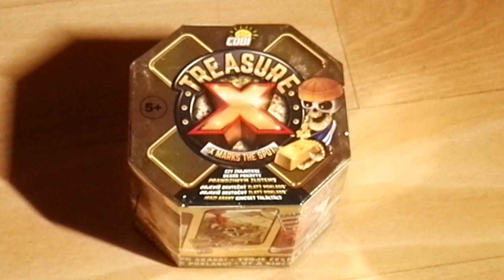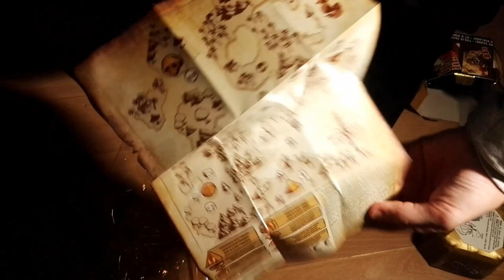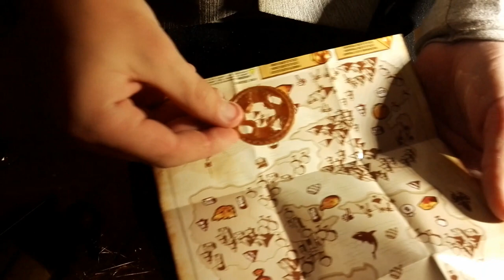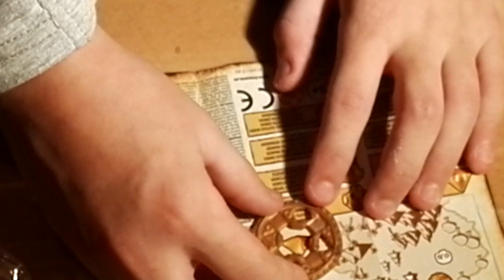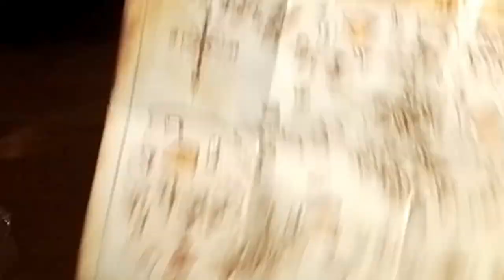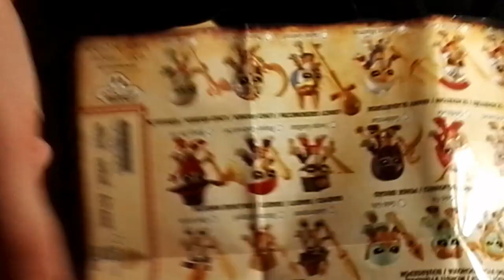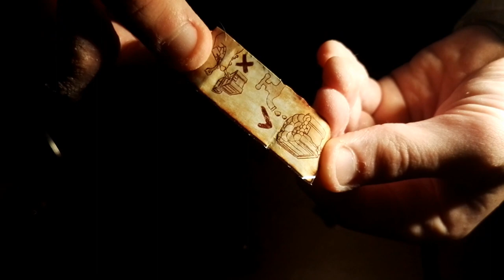Treasure X (hledání pokladů) umboxing #2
DED_KLUB.CZ (Je tam červená lebka)

1.BUĎTE U SPOLUHRÁČE
2.JEDEN ROZBÍJEJTE BEDNY A JEDE CHRAŇTE
3.KDYŽ PO VÁS NĚKDO BUDE ÚTOČIT TAK AŤ VÁŠ SPOLUHRÁČ UTÍKÁ DÁL OD VÁS ABY VÁS ZACHRÁNIL
4.MĚJTE HODNĚ POWRCŮBŮ A PAK AŽ BUDETE 1 TAK DOSTANETE +10 VÝC POWRCŮBŮ VĚTŠÍ +
5.vyhrajte

TAKŽE LIDI JSME NA KONCI VIDEA,
DÍKY ZA 200 SUBS.KONEČNĚ NOVÉ VIDEO A NEZAPOMEŇTE SI GANSTAR 4 a PIXEL GUN 3D STÁHNOUT ABY JSTE BYLI V MÍM GANGU PAVEL CZ.

6 like pro další díly z KLUNA TIK série                                     EVIL NUN SONG BUDE ZA CHVÍLI...

TAK ČAU U DALŠÍHO VIDEA ČAU ČAU...

SEDKANÍ LIVE 4.3.2020 ROKU mě uvidíte v MEDLÁNKÁCH U BILE ZAČÍNÁ TO V 15:00 KONČÍ V 18:30 TAK DORAŽTE BUDU ROZDÁVAT PODPISY A FOTKY A BUDETE V MÍM VLOGU A TĚŠÍME SE NA VÁS😄😄 TAK ČAU.

⬇ sociální sítě⬇
🎧hudba : HEARN TO DEA stahujte

 ⬇ HRY ⬇

⬇ Darovat $$$⬇

⬇ poděkování⬇

⬇ moje TRYČKA ⬇

✌NAJDETE NA STRÁNKÁCH YOUTUBE  kUpUjTe NA LÉTO AŽ SLEVA 76%✌
⬇Speciální video⬇

👍Bude POLICIE speciál;]👍

✋ tak u dalšího videa✋
✋ a zatím čáu!✋

10 LIKE PRO DALŠÍ DÍLY

!DODBĚR NA PAVEL & KÁJA!

PAVEL CZ©                                      ™£¥¢

DU Recorder vám umožňuje živě streamovat vaše úžasné zážitky. Můžete sdílet hry, filmy, TV pořady a zápasy s více lidmi: